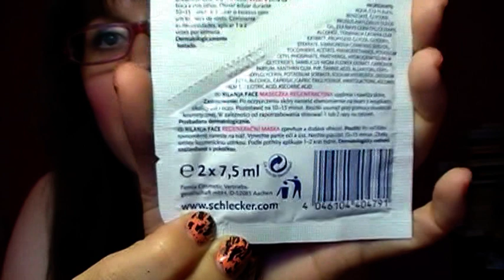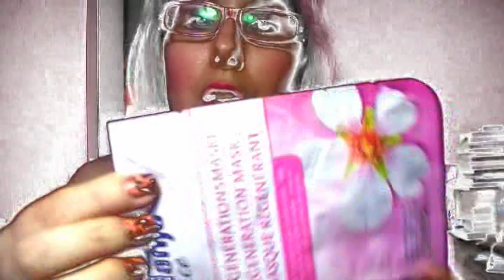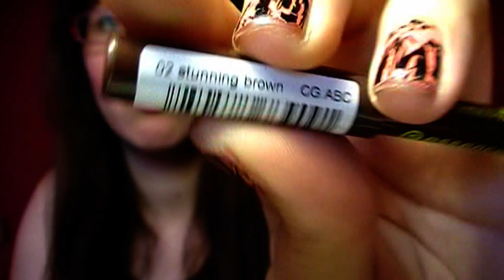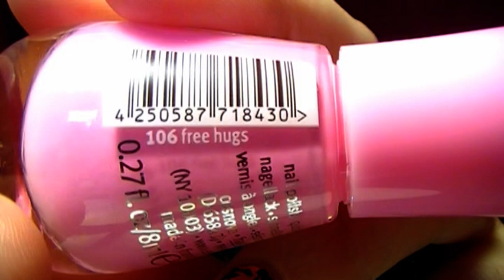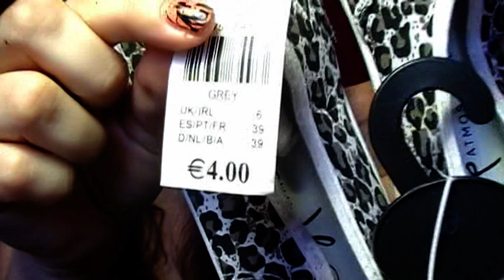Haul Abril '14